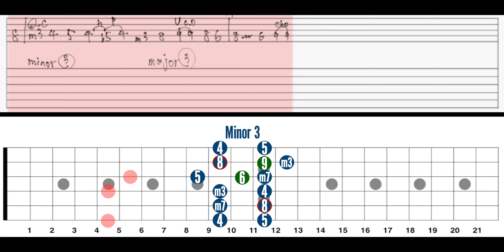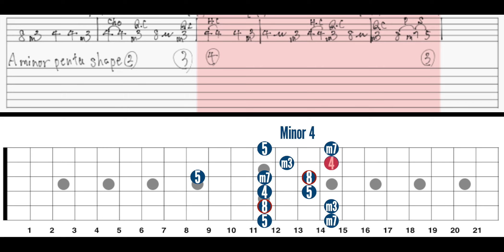John Mayer Style Blues Warm Up Exercise